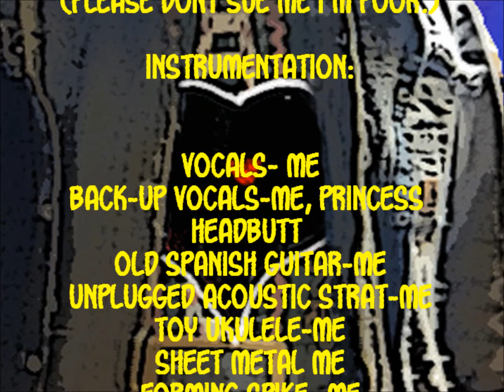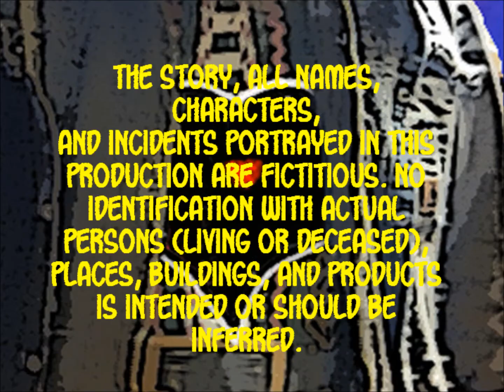Hearts A Mess -Gotye(cover) Imitation is the weakest form of flattery #3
Imitation is the weakest form of flattery #3(cover) Gotye : Heart's a Mess from the album Like Drawing Blood (2007)(please dont sue me I'm poor.)

                   instrumentation
vocals- Me
back-up vocals-Me, princess headbutt

old spanish guitar-Me

unplugged acoustic strat-Me
toy ukulele-me

sheet metal- Me
forming spike- Me
boingy sping- Me
boingy dulcimer- Me
maraca- Me
galvanized fence bars- Me
wind chimes- Me
basket of bottle caps- me
growler bottles-me
bomber bottle flutes-me
beer bottle flutes- me